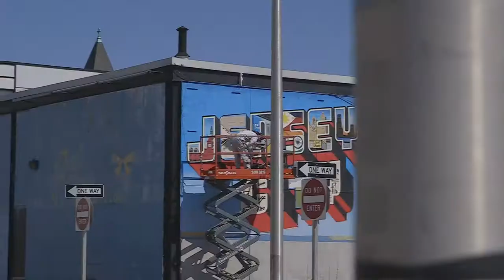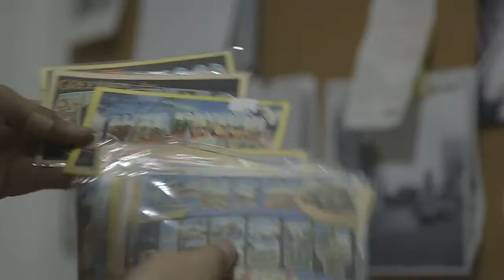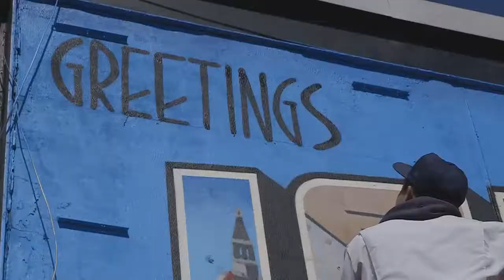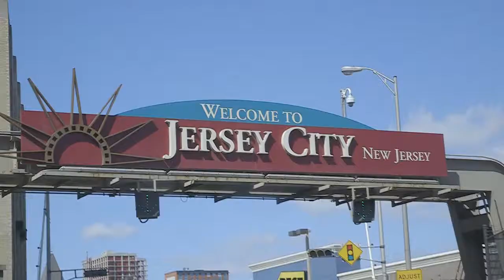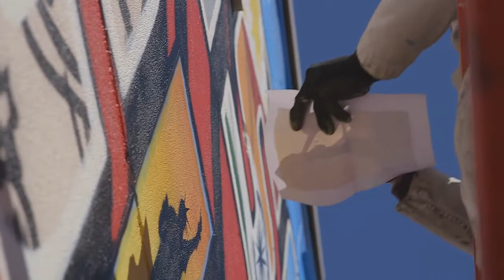Greetings Tour - Large Letter Postcard Inspired Mural Tour in a RV - Street Art in NYC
Greetings Tour video from 2015 by Tom Gould.  Featuring the Greetings From Jersey City, NJ Mural in collaboration with Green Villain.  Artist credit: Victor Ving & Lisa Beggs.

The traveling artist duo has been traveling by RV across America since 2015 creating postcard murals from city to city.  For each stop, they collaborate with local artists, businesses and residents to create a true piece of public art.